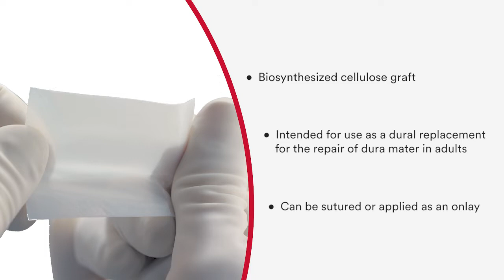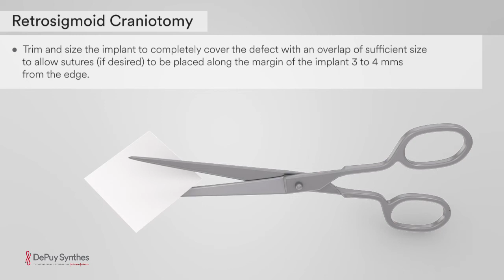Retrosigmoid Craniotomy with Synthecel™ Dura Repair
Animation depicting how SYNTHECEL™ Dura Repair can be used during a retrosigmoid craniotomy.